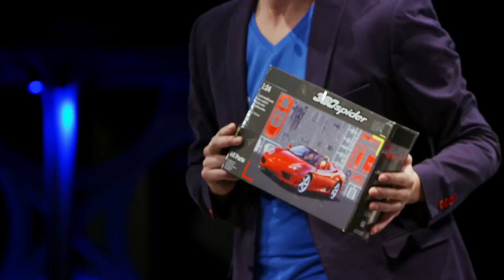Waarom moeten wetenschappers stoppen met zoeken naar een intelligentie-gen? (2/5)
‘Van dit gen word je slim,’ lees je soms in de krant. Dr. ir. Marc van Mil van de Universiteit Utrecht voelt zich echter dommer worden als hij dat leest. Het menselijk lichaam zit veel te complex in elkaar om iets groots als intelligentie tot één gen terug te brengen. Wat voor onderzoek dan wél vruchtbaar is, legt Van Mil uit in dit college.

Deze week in Universiteit van Nederland:
DNA-expert dr. ir. Marc van Mil!

Dr. ir. Marc van Mil is universitair docent en onderwijsinnovator aan de faculteit Biomedische Wetenschappen van de Universiteit Utrecht. Zijn onderwijstalent zat er al vroeg in. Als student ontwikkelde hij een reizend DNA-lab waar scholieren van de middelbare school onder begeleiding van studenten Biomedische Wetenschappen hun DNA in kaart konden brengen. Zijn inspirerende manier van lesgeven leverde hem in 2013 de titel Jong Docententalent op.

Meer weten?